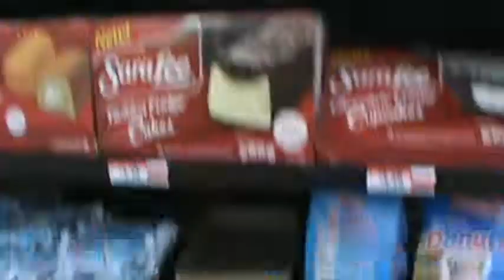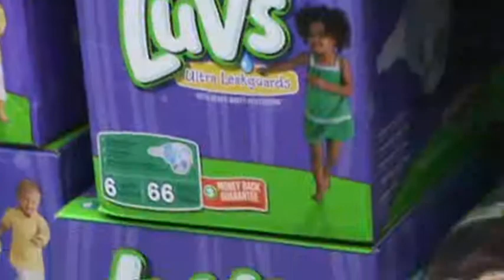ADVENTURE TIME: TO THE MARKET!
ME AND MY FAMILY AT THE MARKET.this is all for laughs!